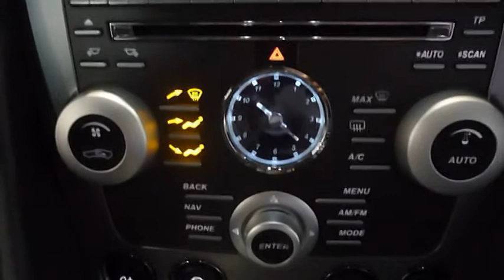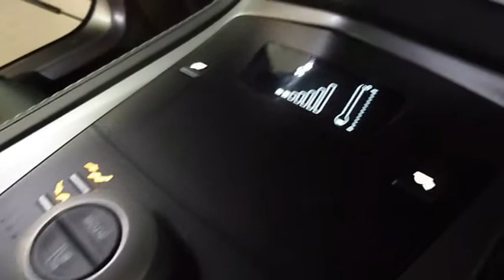KX11FXE Aston Martin Rapide V12 Midnight Blue Metallic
Aston Martin Rapide V12, finished in Midnight Blue Metallic.